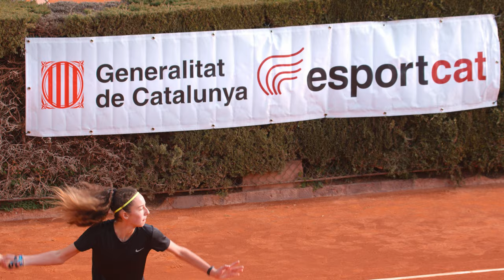Barcelona Open Banc Sabadell – Sub 14 Finals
El Barcelona Open Banc Sabadell – Trofeo Conde de Godó concluyó con éxito la primera edición de su circuito sub-14, que se celebró en cada una de las cuatro provincias catalanas: Tarragona (CT Reus Monterols), Barcelona (CT La Salut), Girona (CT Girona) y Lleida (CT Lleida). Durante cuatro semanas, más de 1.000 niños y niñas de toda Cataluña pudieron competir en el torneo y participar en los Godó Family Days con Marc López y Tommy Robredo.